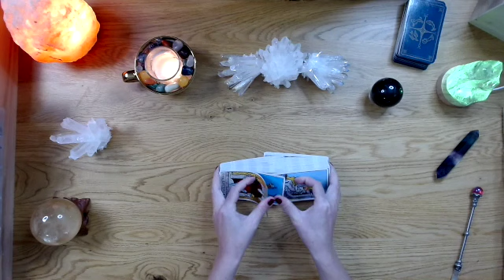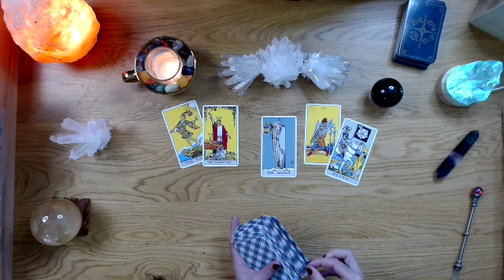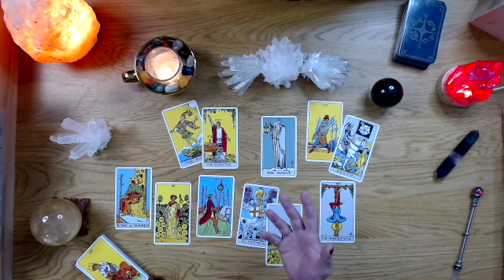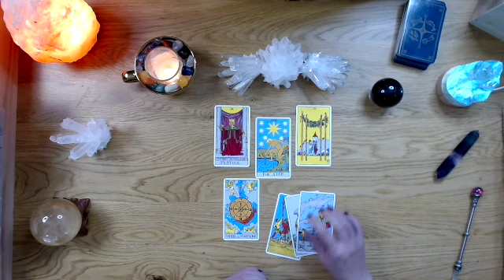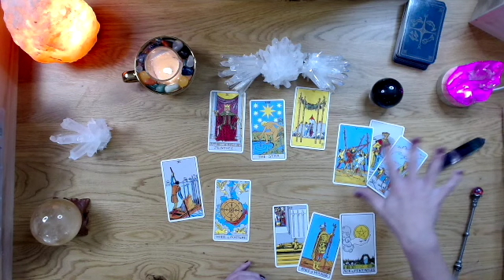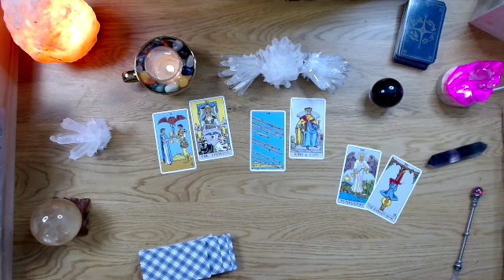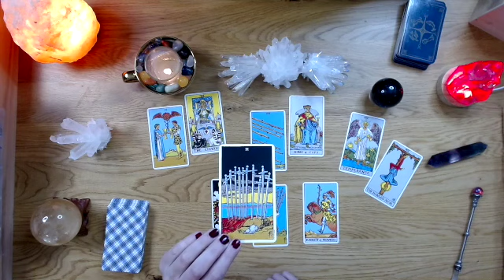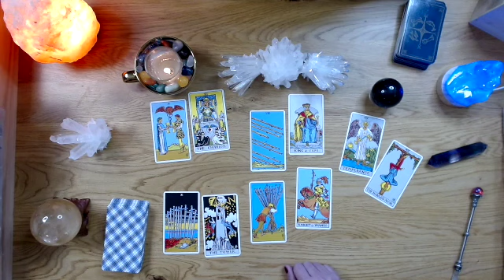GEMINI, LIBRA & AQAURIUS: 3 TAROT LOVE READINGS!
These are General Tarot Love Readings for: Gemini, Libra & Aquarius... Sun, Moon, Rising & Venus signs! These Readings are timeless and intended to Motivate, Empower, Inspire, and help guide you. Please keep an open mind as you watch these general Tarot readings, as some material will resonate with you and some might not.  Never force anything to fit your circumstance or scenario & do have faith these messages are serving someone out there, even if it is not you. Take away only what resonates & release the rest. Please use your logic, discernment and trust your intuition. I do not give medical/ legal advise of any kind. You are responsible for the Vibe  that you bring to this channel. Let's keep it positive and support one another.  You are accountable for all actions and decisions.  You will always have FREE WILL. Never giver up your power or agency to a Tarot Reader or a Tarot Reading.

DECKS USED IN THIS READING:
Rider Waite Smith Tarot Deck